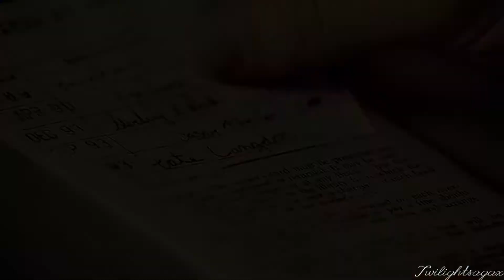» tate & violet | I was cut - (For; VichkaGrinvich)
Yes! Another video dedicated to the lovely & sweetest person I've ever met on YT :D
VichkaGrinvich I really hope you enjoy this video! You are sooo sweet & it has been so nice talking to you & getting to know how extremely nice you are! :DDD

& Austin says "HELLO HARRY POTTER!" lmaoo he still thinks you Harry Potter it's so adorable!
If you want to watch this video in the highest and BEST quality, I strongly suggest putting it on HD 720-1080

THIS PURELY A FANMADE VIDEO,
NOT FOR FINANCIAL PURPOSES. I DO NOT
TAKE CLAIM OF OWNERSHIP FOR ANY CLIPS
OR MUSIC USED IN THIS VIDEO.
ALL BELONGS TO THEIR RESPECTFUL
OWNERS. THANK YOU.